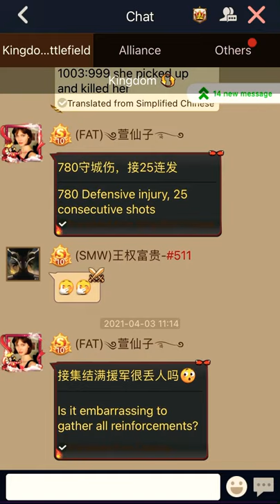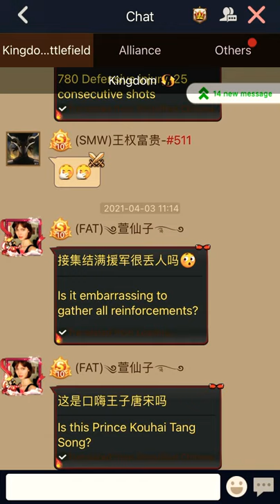Clash of kings K408 Opening 4 Orange array and try Chess event